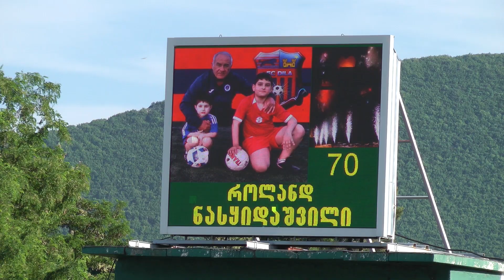ვეტერანს 70 წლის იუბილე მიულოცეს